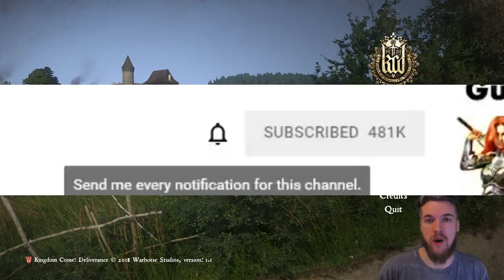Kingdom Come: Deliverance Walkthrough Part 5 - Guard Duty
Kingdom Come: Deliverance Walkthrough (Part 5 Gameplay)

► CREDITS: A Special Thanks to my Patron supporters:
Joseph, Anastasia, Seven Fangs, Tyler, Michael, Matthew, Stefan